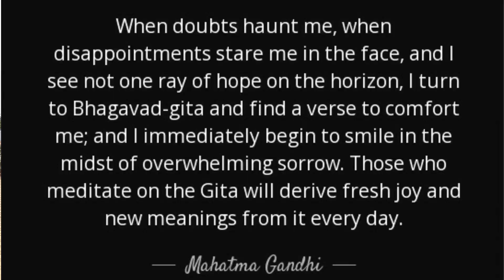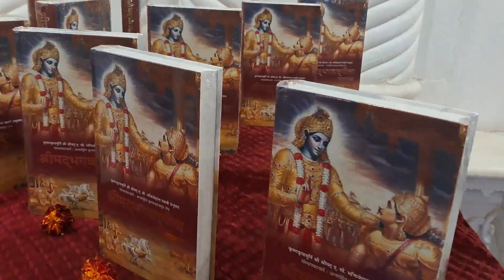Gita Jayanti 2023 || HG Radhakant Das || BGIS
Bhaktivedanta Gurukula and International School (BGIS) was founded by HDG A.C. Bhaktivedanta Swami Srila Prabhupada, the founder Acharya of ISKCON, in Vrindavan in the year 1976. He envisioned to create men of character and competence who can lead and inspire others. It is affiliated to ICSE / ISC Board and is ranked as the best boarding school in Uttar Pradesh and among the top 20 boarding schools of India by Education World Rankings, 2019.

🚀🚀 𝗩𝗶𝘀𝗶𝘁 𝗦𝗰𝗵𝗼𝗼𝗹 𝗪𝗲𝗯𝘀𝗶𝘁𝗲 & 𝗦𝗼𝗰𝗶𝗮𝗹 𝗠𝗲𝗱𝗶𝗮 𝗣𝗹𝗮𝘁𝗳𝗼𝗿𝗺 👇👇 🚀🚀